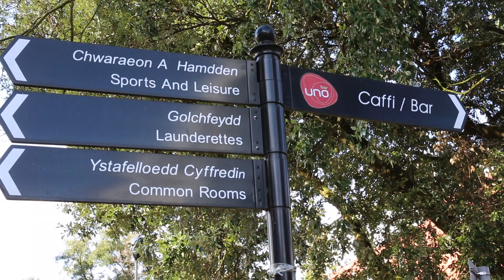Wythnos Groeso Prifysgol Bangor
Wythnos Groeso Prifysgol Bangor. Dyma flas ar weithgareddau wythnos gyntaf y myfyrwyr i Brifysgol Bangor.